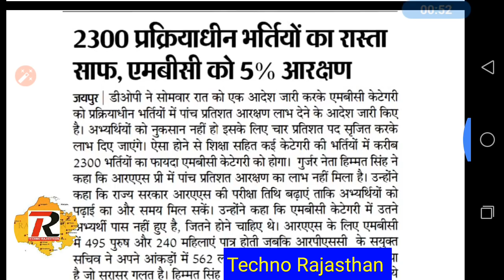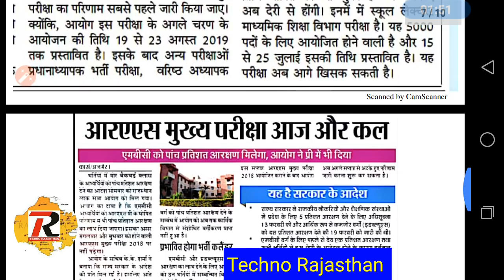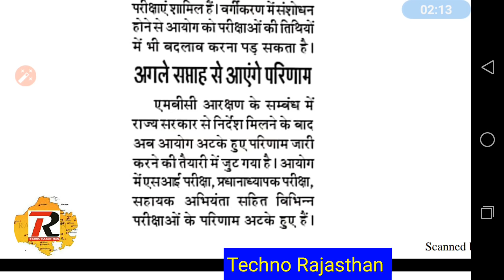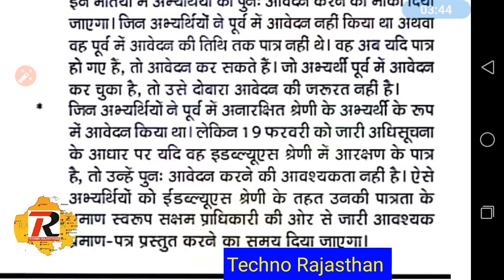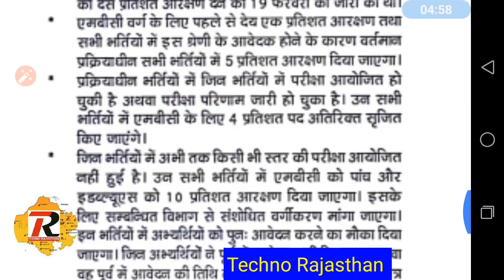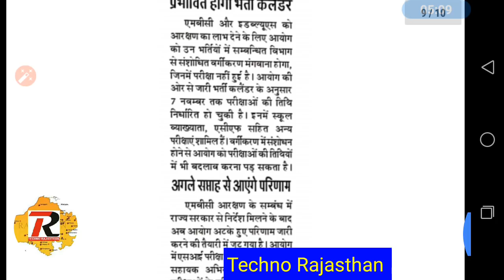राजस्थान की विभिन्न भर्तियों का परिणाम अगले सप्ताह से First Grade Exam Date Result Helper 2 SI HM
RPSC Second grade 2nd result News

RSMSSB 2018
RPSC 2018
RPSC JOBS
RPSC VACANCIES